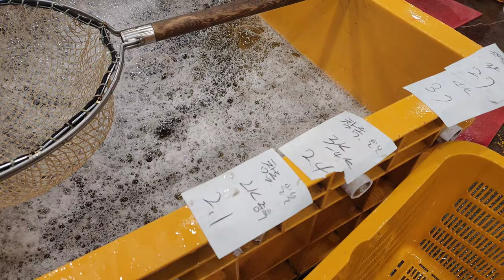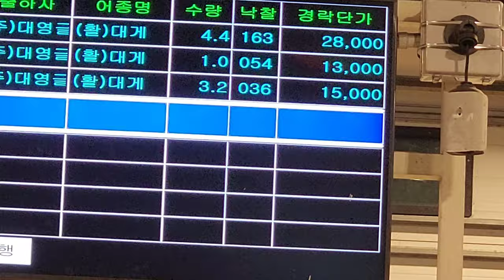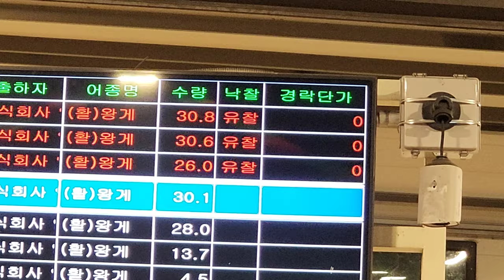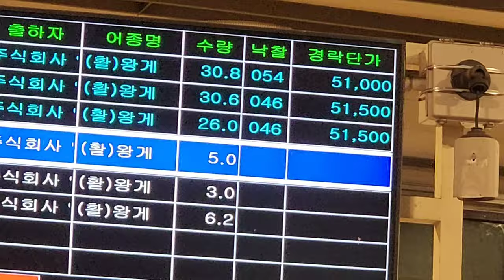대게 킹크랩 구매를 위해 부지런한 분들의 주말 노량진수산시장 새벽경매도매시장 참가및쇼핑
주말 가성비적인 수산물 구매를 위하여 잠 설치고 나오신 부지런한 분들의 경매시장 참가모습.